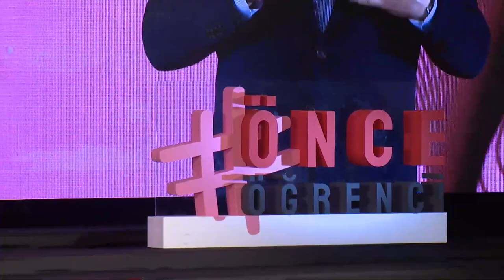“Önce Öğrenci” Tercih Destek Programı - 14 Ağustos 2021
TBMM Başkanı Prof. Dr. Mustafa Şentop, İstanbul’da düzenlenen “Önce Öğrenci” Tercih Destek Programı’na katılarak üniversite tercihi yapacak gençlerle bir araya geldi.